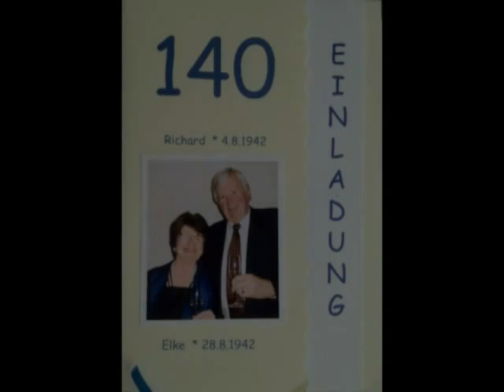70 Geburtstag Elke Stein ohne Ton